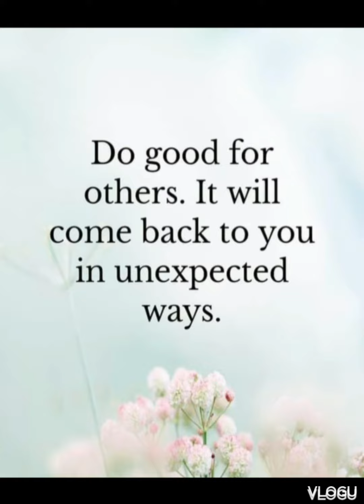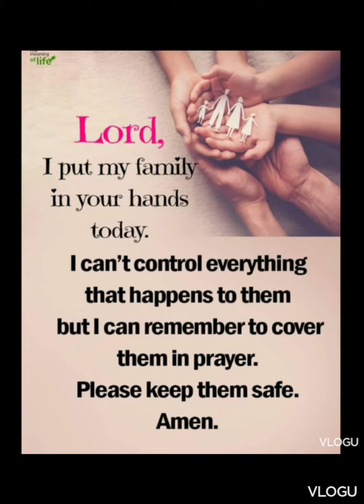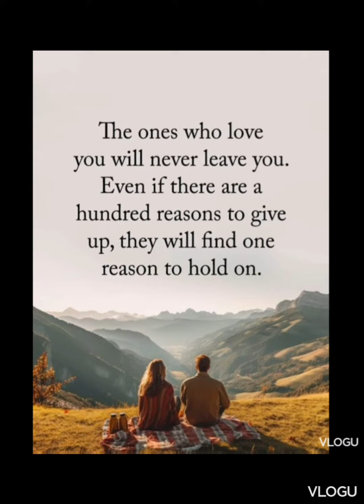SERIES NO. 215 & 216 MOTIVATIONAL QUOTES AND SAYINGS